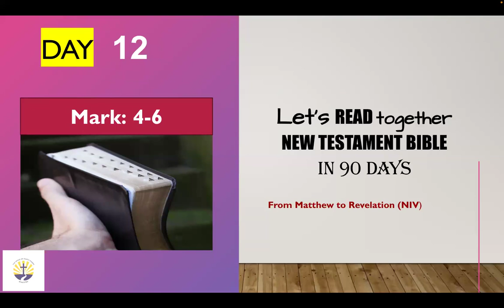2024 Day: 12 Read The New Testament in 90 Days "Wonderful Words of Life" 15 Minutes a Day